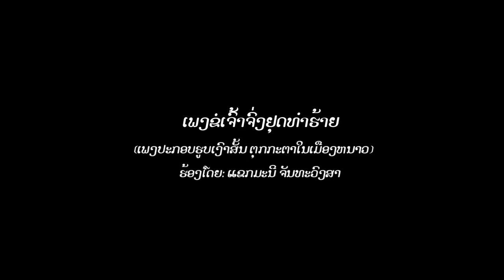ຂໍໃຫ້ຢຸດໃຊ້ຄວາມຮຸນແຮງ ຮ້ອງໂດຍ: ແຂກມະນີ (ເພງປະກອບຮູບເງົາສັ້ນ ຕຸກກະຕາໃນເມືອງຫນາວ)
ພ.ຂໍໃຫ້ຢຸດໃຊ້ຄວາມຮຸນແຮງ
ຮ້ອງໂດຍ:ແຂກມະນີ
ພາບປະກອບ ຈາກ ຮູບເງົາສັ້ນ ເລື່ອງ ຕຸກກະຕາໃນເມືອງຫນາວ